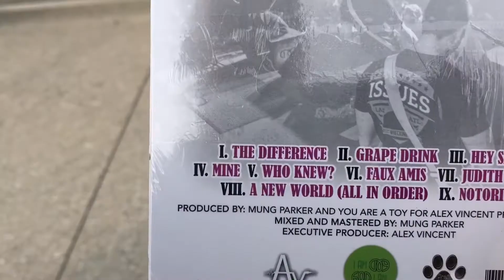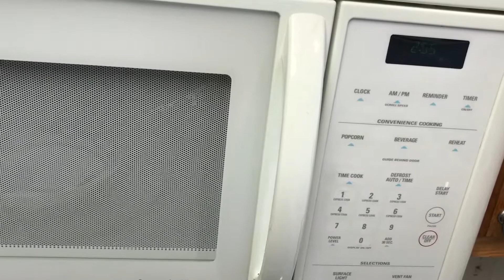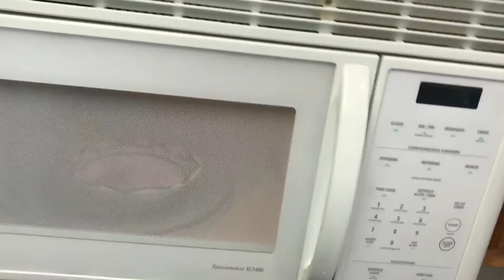TEEN TRYING SPAM FOR THE FIRST TIME~ The Ryan's Den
Picked up Spam the other day because we've never tried it!!